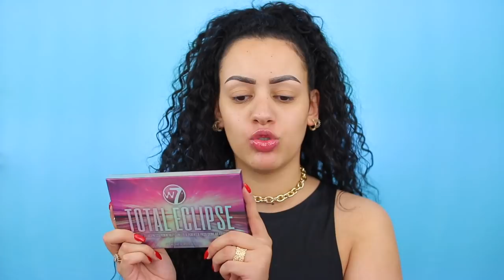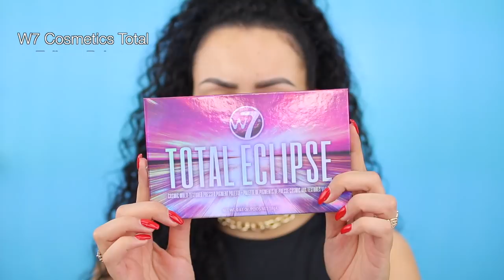NIEUWE W7 MAKEUP TESTEN !! Juli 2020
Vandaag test ik weer nieuwe betaalbare W7 Cosmetica makeup! Enjoy :)

Producten die ik heb gebruikt:
Primer: W7 24K PRIME PRICELESS PRIMER SERUM
Foundation: W7 HD Foundation
Concealer: W7 HD Concealer
Oogschaduw: W7 TOTAL ECLIPSE PRESSED PIGMENT OOGSCHADUW PALETTE
Eyeliner: x
Oogpotlood: x
Mascara: W7 ABSOLUTELY WATERPROOF MASCARA
Nepwimpers: Primark Babydoll Lashes - 747
Contour: VERY VEGAN POWDER/CREAM CONTOUR KITS
Bronzer: W7 BRONZE BRILLIANCE – BRONZE & GLOW GEZICHTSBRONZER
Blush: W7 DUO BLUSHER - 01
Highlighter: W7 BRONZE BRILLIANCE – BRONZE & GLOW GEZICHTSBRONZER
Poeder: W7 BRIGHT EYES UNDER-EYE POWDER
Lippotlood: W7 LIP TWISTER PENCIL
Lipstick: W7 LIPPY CHIC LIPSTICK & W7 TOO FABULOUS LIPSTIC
Lipgloss: x
Setting Spray: W7 DEW OVER! REFRESHING WATERMELON HYDRO MIST

SARAHMARIKH10

SARAH10